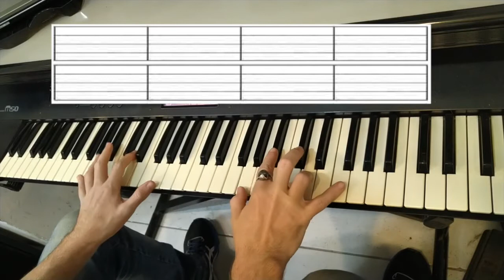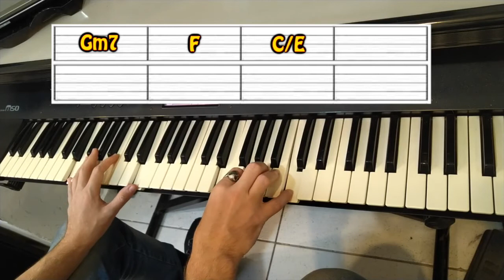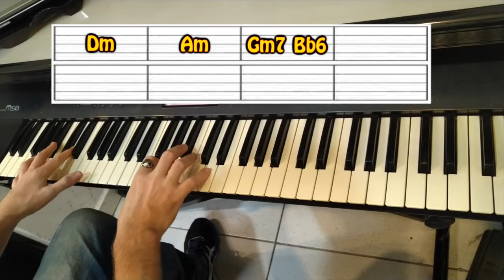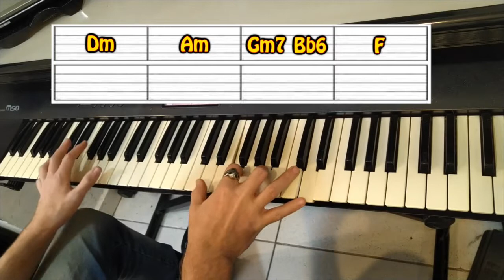Como tocar "Love of my life" Parte 4 - Teclas e Ideias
Fala pessoal!
Teclas e Ideias a partir de agora vai seguir com vários tutoriais ensinando diversas músicas, para botarmos em prática todos os exercícios e questões téoricas que estudamos nos últimos vídeos,  e aqui neste último vídeo da "Love of my life" temos uma explicação dos seus últimos detalhes!!! Então, como sempre falo nessas horas, comece treinando com as mãos separadas, e tente juntar bem devagar! Qualquer dúvida, deixe nos comentários!
Bons estudos!!!

E aqui estão alguns presentes para vocês!
Segue aqui o novo eBook do Teclas e Ideias, agora com 76 dicas para tecladistas e pianistas que querem aprimorar seus conhecimentos!
É só entrar no link e seguir as intruções, vou mandar este material por email!

E agora o Teclas e Ideias está com um grupo no Whatsapp, com aulas exclusivas e conteúdos novos toda semana! Acesse o link abaixo e nos encontramos por lá!!!